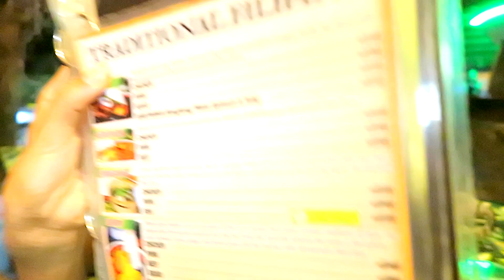MY FIRST SOLO TRIP TO: THE PHILIPPINES! PALAWAN and PORT BARTON TOUR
I went on my first Solo trip abroad to the Philippines, Palawan! This is episode 1. I traveled from Bangkok Thailand to Manila and then to Puerto Princessa Palawan. I also went on a tour to Port Barton with a friend I made on my flight!

Watch to the end to see me scream on this bungee jump thing. It was horrifying.

 As a solo female traveler, it can be a little scary traveling abroad alone for the first time (especially when people tell you the horror aspects of a country over the good aspects), but I have to say, this was the best trip i’ve ever taken in my life! It completely exceeded my expectations. All the things I could experience as a solo traveler seemed endless. I think the best thing about traveling alone was meeting so many different people from so many different places. I really wasn’t expecting to make friendships that lasted longer then my stay in the Philippines, but I did! I learned something new from everyone I had a conversation with and it just reminded me of how much I don’t know about the world and that there are so many different possibilities of how you can live your life. It was awesome! It made me want to work harder and travel more… Solo.